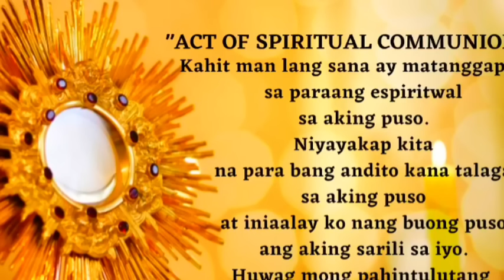Quiapo Church Live Mass Today December 11, 2023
Lunes ng Ika-2 Linggo sa Panahon ng Pagdating ng Panginoon